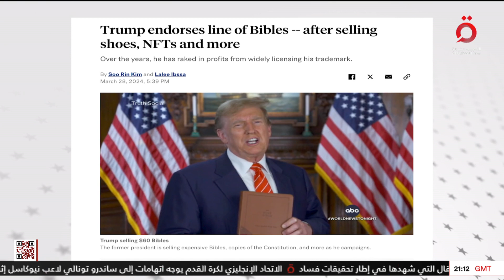ترامب يروج لبيع “الكتاب المقدس : بـ60 دولار.. مراسلنا يكشف التفاصيل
28/3/2024